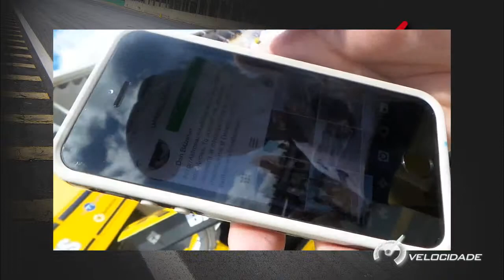Sage Karam, Stock Car e Lewis Hamilton - Alta Velocidade 29/04/2014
No Alta Velocidade de hoje você confere em menos de 3 minutos o que aconteceu de melhor no automobilismo.

Nesse programa:
Sage Karam confirmado para a Indy 500
Lewis Hamilton é o atleta mais rico do Reino Unido

Este programa é dedicado a memória de Dale Earnhardt Sr.